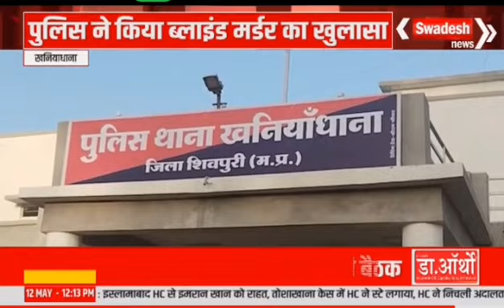khaniyadhana खनियाधाना पुलिस ने किया अंधे कत्ल का पर्दाफाश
Video from Mukesh Prajapat